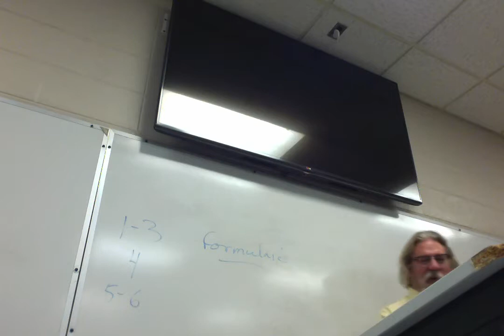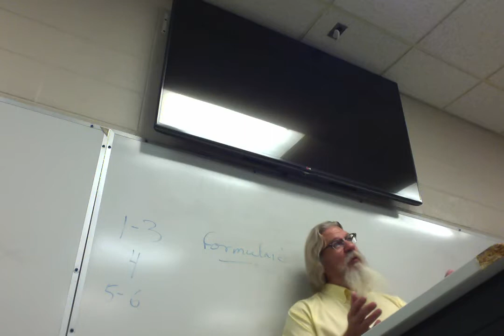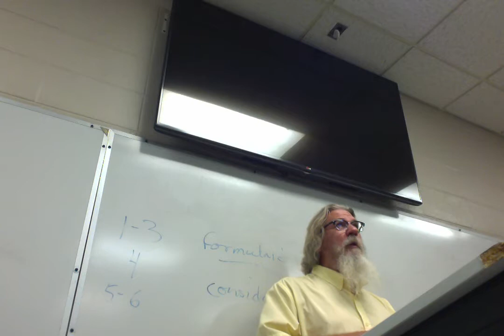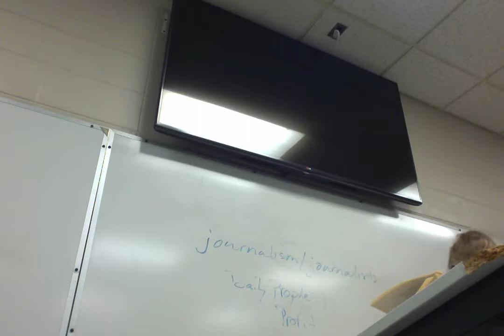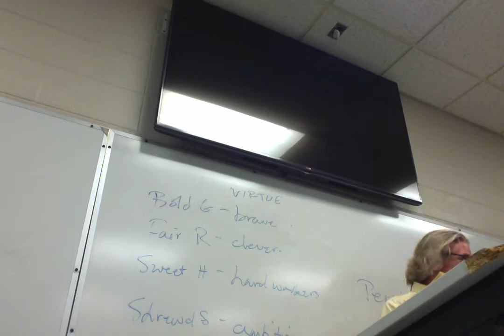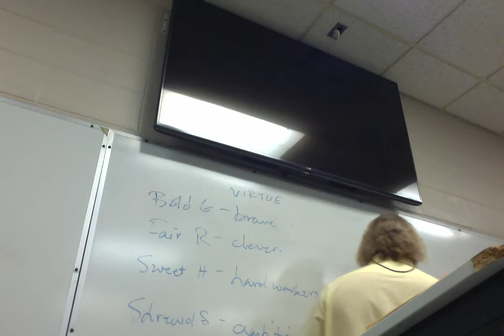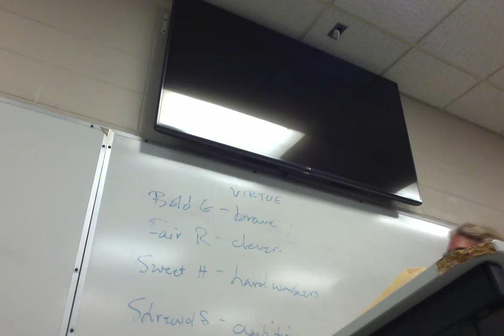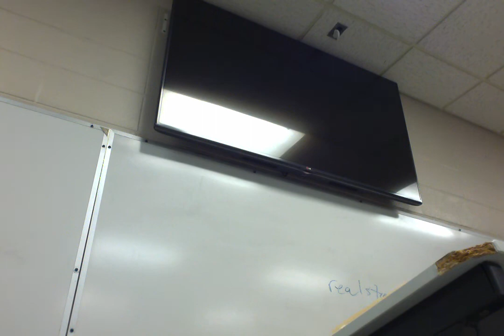ENGL 2020.053 Tolkien/Rowling 10/10/17